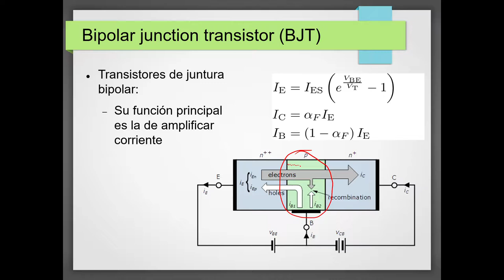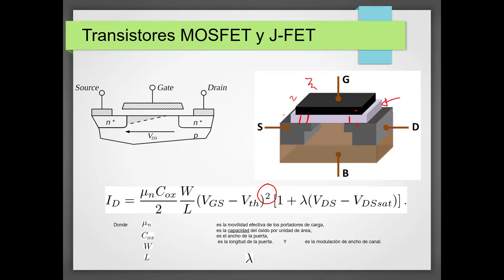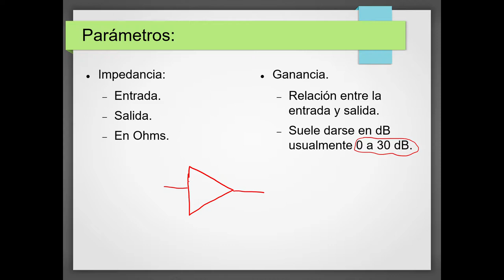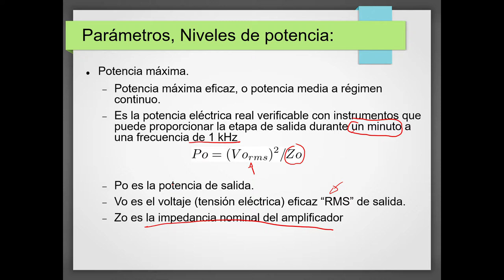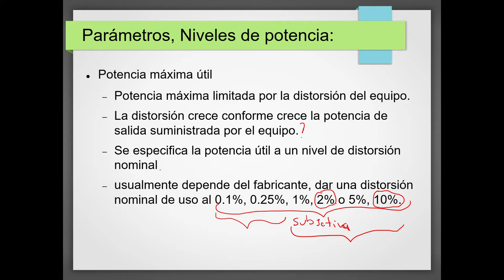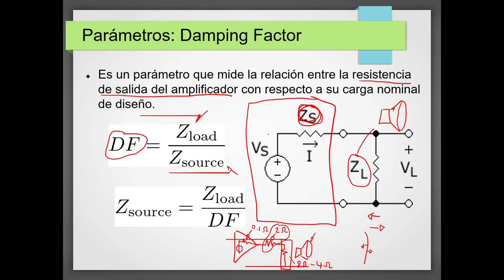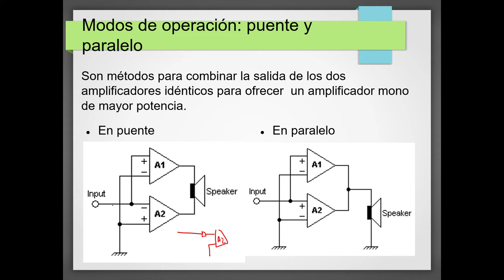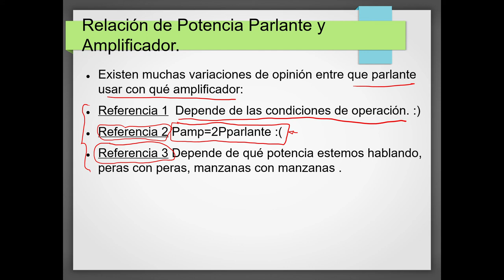Amplificadores para audio, BJT MOS y tubos, comparación 18 05 2018 08 35 22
continuación de la presentación de amplificadores